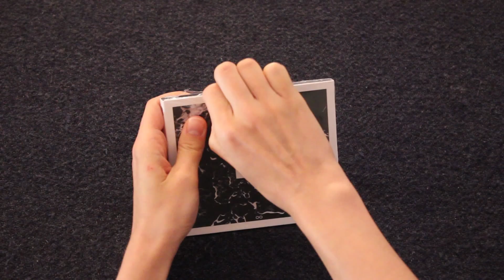Lenzy "Infinity" [unboxing]